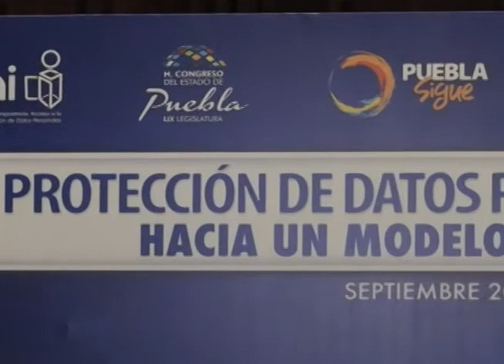Puebla reconocida por su plataforma de protección de datos personales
En este foro se capacita a servidores públicos y expertos en la materia, los ponentes además presentarán conferencias en los municipios de San Andrés Cholula, Atlixco, Tehuacán y Zacatlán.